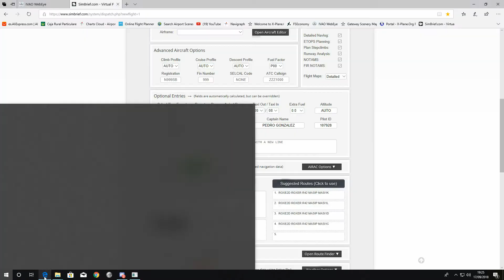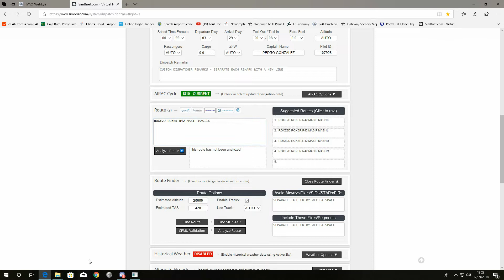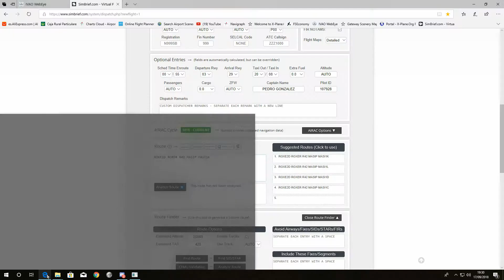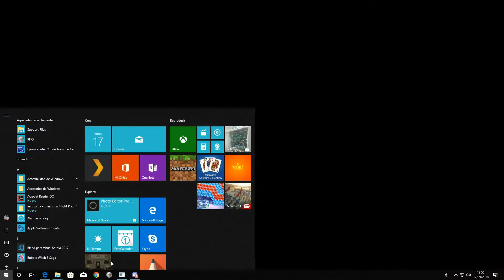[X Plane 11] Aerobask Eclipse 550 | Impresionante Aproximacion a Asturias | Español